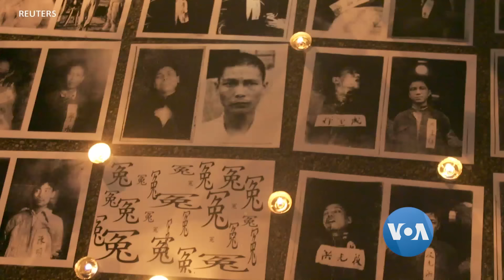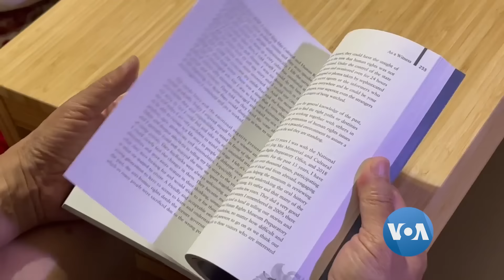ထိုင်ဝမ်ကျွန်းပေါ် ချန်ကေရှိတ် ရုပ်တုများဆက်ထားရေး အငြင်းပွား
တိုင်ဝမ်မှာ တချိန်က အာဏာအရှိခဲ့ဆုံးသူ သမ္မတဟောင်း ချန်ကေရှိတ်ရဲ့ ရုပ်တုတွေကို ကျွန်းပေါ်မှာ ဆက်ထားမလား ဖယ်ရှားပစ်မလားဆိုတာ၊ ထိုင်ဝမ်မှာ ငြင်းခုန်ဆွေးနွေးလာကြပါတယ်။ ဒီရုပ်တုတွေက အာဏာရှင်ဆန်ခဲ့တဲ့ အတိတ်က အရိပ်မဲကို ထင်ဟပ်စေတယ်လို့ မြင်နေကြတာပါ။  ကိုဉာဏ်ဝင်းအောင် ပြောပြမှာပါ။